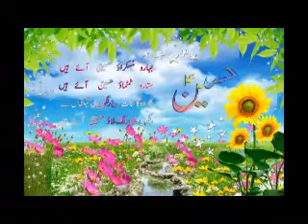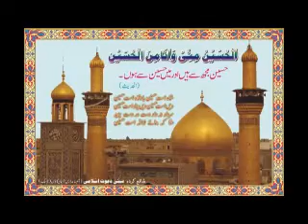Hafiz Maqsood Ashraf manqabat imam ali asgar rd